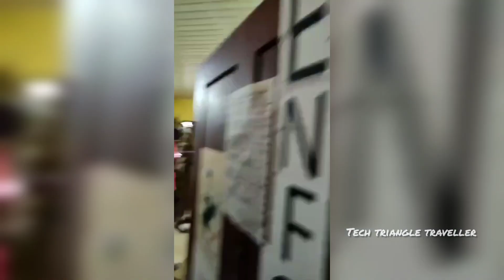Ebuljett നെ വീണ്ടും MVD പൊക്കി😪 എന്താണ് ഇവരെ ഇങ്ങനെ ബുദ്ധിമുട്ടിക്കുന്നത് Justis for Ebuljett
tourist bus issue
assam tourist bus issue
ebin libin
cut
issue
youtube viral
anand mishra ips
ആനന്ദ് മിശ്ര ഐപിഎസ്
ഈ ബുള്‍ ജെറ്റ്
e bull jet controversy
libin എബൾജറ്റ്
shiyas കരേം